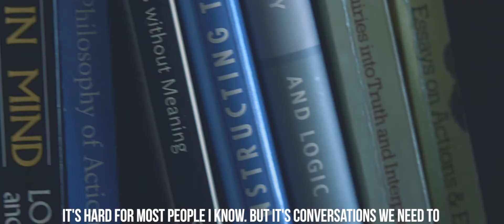PeopleofYU: Kristin Andrews, York Research Chair in Animal Minds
See more of Kristin's story at yorku.ca/peopleofyu